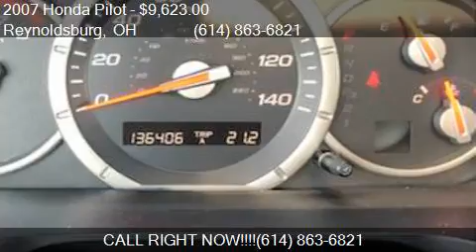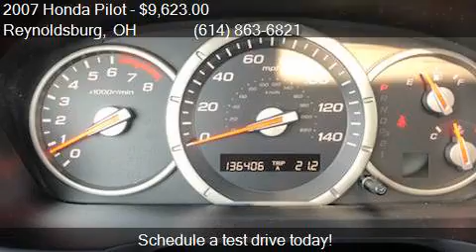2007 Honda Pilot EX L 4dr SUV for sale in Reynoldsburg, OH 4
This 2007 Honda Pilot EX L 4dr SUV is for sale in Reynoldsburg, OH 43068 at Columbus Car Trader.

Engine: 3.5L V6
Transmission: Automatic 5-Speed
Color: Gray
Mileage: 136406
Contact Columbus Car Trader 6821 East Main Street  Reynoldsburg, OH 43068 to test drive this 2007 Honda Pilot EX L 4dr SUV today.